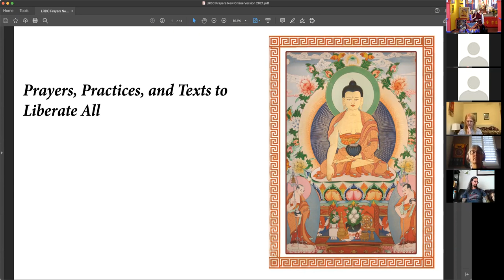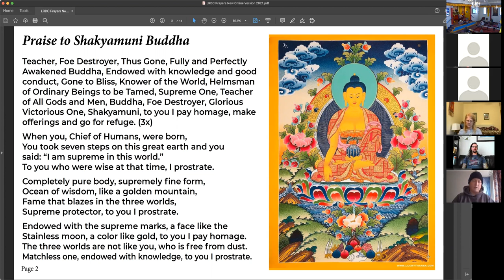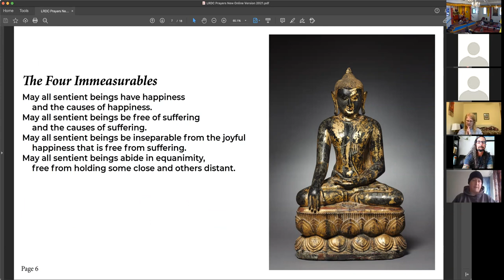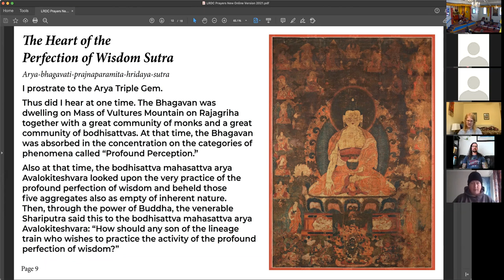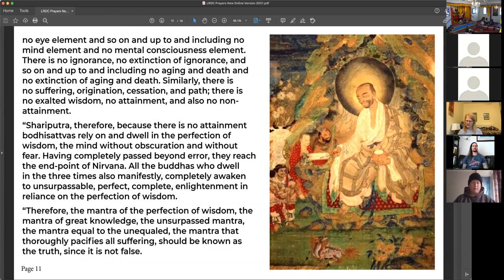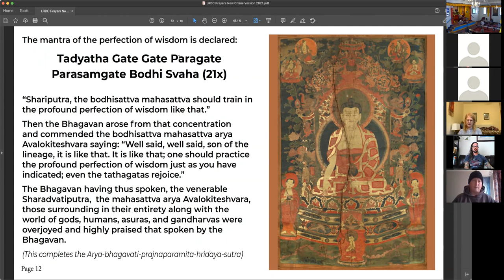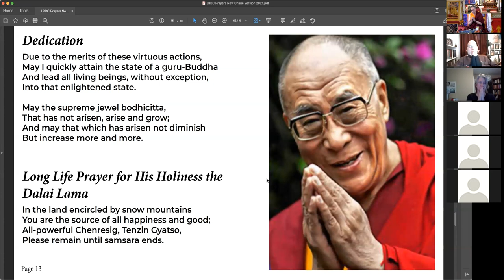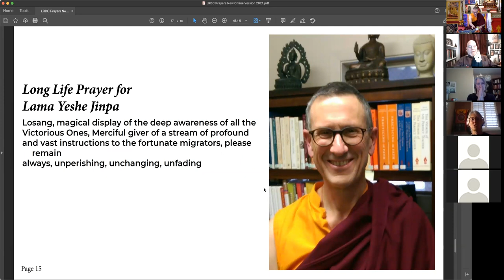Sunday Service - Nov 28, 2021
Lama Yeshe Jinpa continues his series of talks on Kalachakra in preparation for the upcoming Initiation by Jhado Tulku Rinpoche.  Lama also explains the difference between an empowerment or Wangkur and a Jenang.